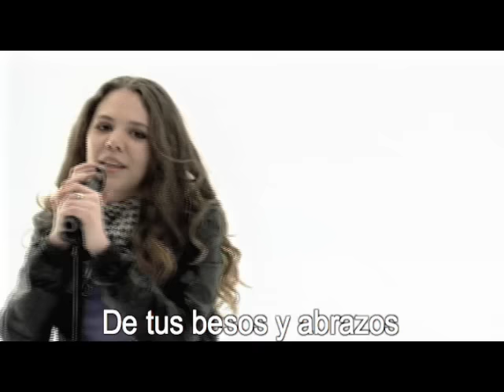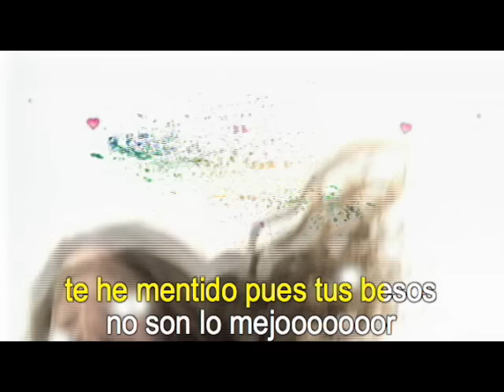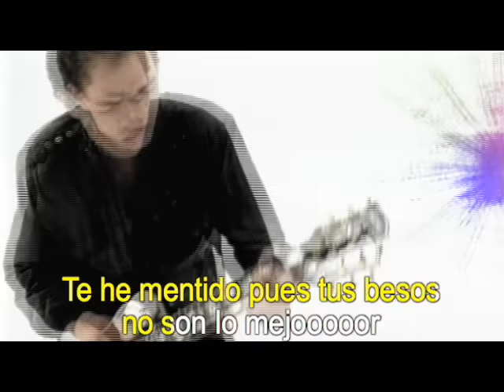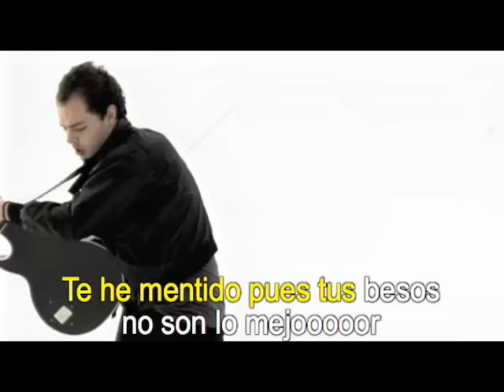Jesse & Joy - Ya No Quiero (Official CantoYo Video)